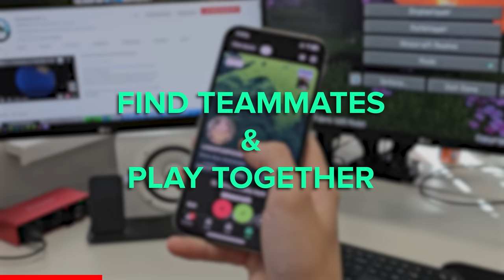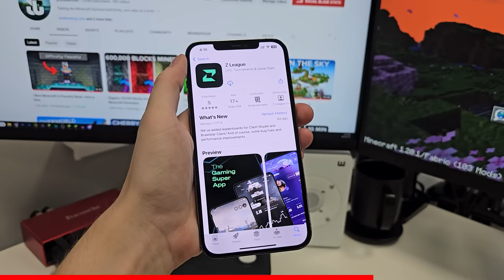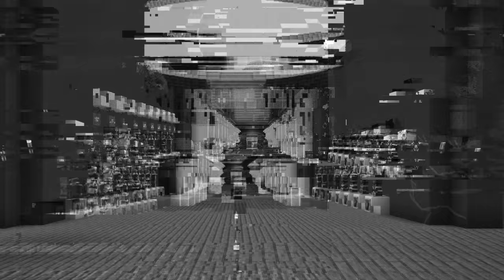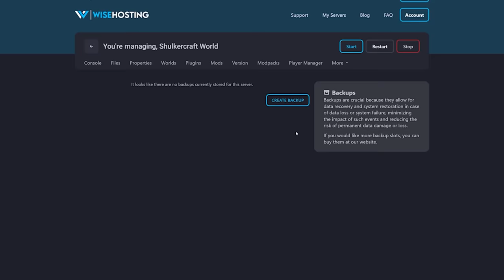We Upgraded The ULTIMATE Storage Base in Minecraft Survival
Find me on Zleague with username: Shulkercraft.
We Spent 46 Hours Upgrading and Building The Ultimate Storage Base Version 2.0. Building new Farms into the base, landscaping, placing hundreds of thousands of blocks and more…